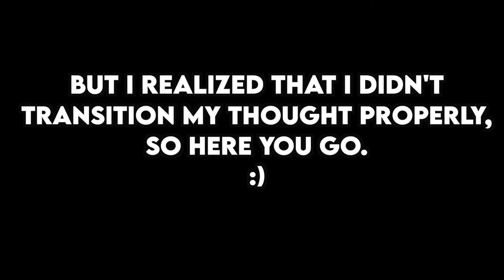Let's Chat // Camp Nanowrimo {2022}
In today’s video, we chat about Camp Nanowrimo 2022, plans for new books, and book related goals.

🎊  N E W  V I D E O S  E V E R Y  T H U R S D A Y ! 🎊

Are you planning on doing Camp Nanowrimo?
Also, have you ever had two really great book ideas and were torn about which one to work on?

/ / F O L L O W  R H Y L E E / /

/ / R E C O R D I N G  S E T U P / /
🎤  Mic : Professional Grade External Lavalier Microphone for iPhone iPad iPod
🔆  Lighting: Yesker 10” Selfie Ring Light with Stand

/ / A D D I T I O N A L  T H A N K S / /